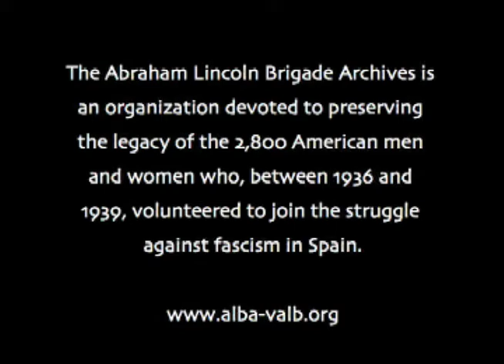helen graham.mov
Abraham Lincoln Brigade Archives presents an interview with Helen Graham, eminent historian of modern Spain and the Spanish CIvil War.  Produced by Sebastiaan Faber and James D. Fernández.